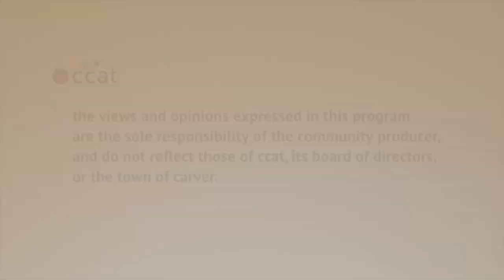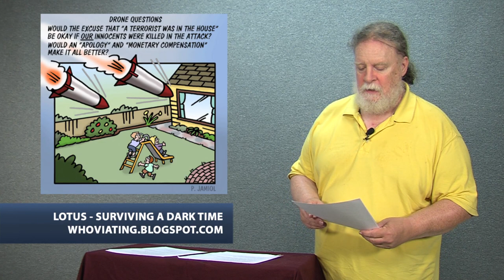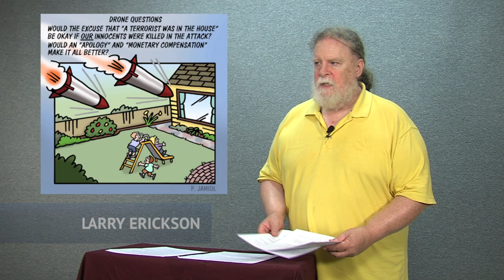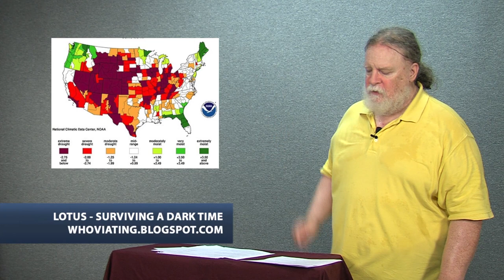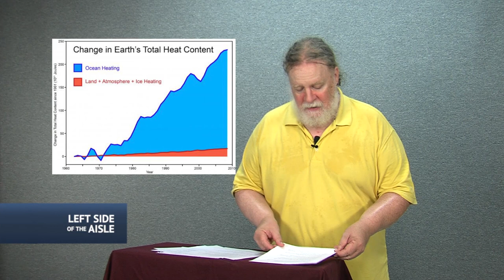Left Side of the Aisle #66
for the week of July 19-25, 2012

This week:
- Tim Geithner and LIBOR
- Clarabell Award: CNN hypes Iranian missiles
- Outrage of the Week: NYPD falsely links Occupy to unsolved murder
- Global warming: Drought, storms, and ever-increasing data